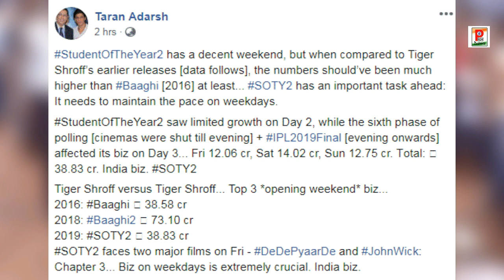Salman की फिल्म Tiger 3 को लकेर आई बुरी खबर KGF 2 से वायरल हुआ ये जबरदस्त लुक।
बॉलीवुड जगत की तमाम बड़ी ख़बरें जो दिन भर सुर्खियां बनी हुई थी आपके लिए लाये है ये खाश पेशकश।
Bollywood top news back to back